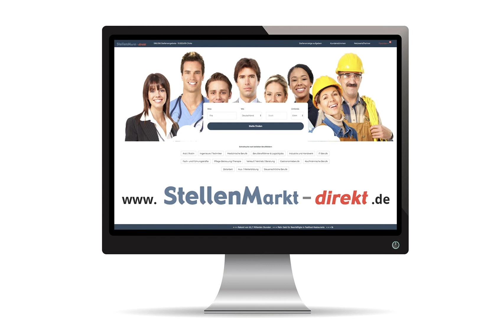Meister / Techniker / Ingenieur / Diplomingenieur oder Bachelor / Master m/w/d in Güstrow, gesucht:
Wir sind ein familiengeführtes Unternehmen mit über 27 Jahren Erfahrung in der Beratung und Planung elektrotechnischer Anlagen.

Zur Verstärkung unseres Teams suchen wir
Meister / Techniker / Ingenieur / Diplomingenieur oder Bachelor / Master m/w/d

für die Bearbeitung unserer Projekte gemäß den Leistungsphasen 2-8 der HOAI, technische Gebäudeausrüstung Elektrotechnik.

Sie sind sicher im Umgang mit dem MS-Office-Paket und besitzen Grundkennisse in AutoCAD sowie AVA-Programmen.

Wir bieten Ihnen eine abwechslungsreiche Tätigkeit, flexible Arbeitszeitregelung und ein sehr gutes Arbeitsklima.

Haben Sie Fragen? Rufen Sie uns an!

Unter der Telefonnummer 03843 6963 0
erreichen Sie Ihre Ansprechpartnerin Frau Anja Wiechmann.

Ingenieurbüro Wiechmann GmbH - Güstrow
Gertrudenstraße 4
18273 Güstrow

Bild: Adobestock